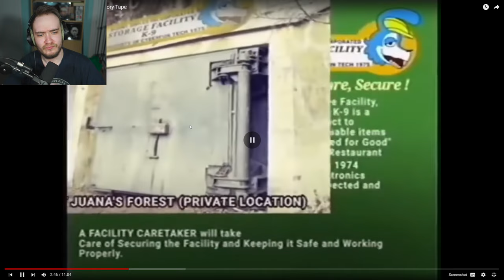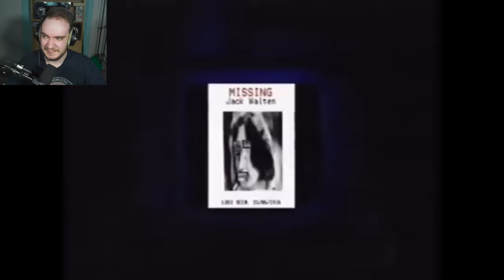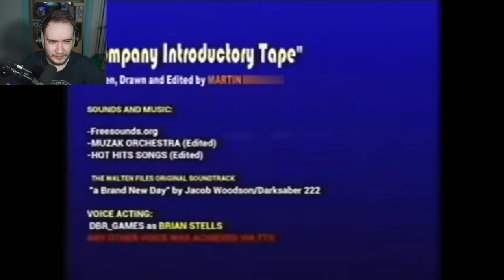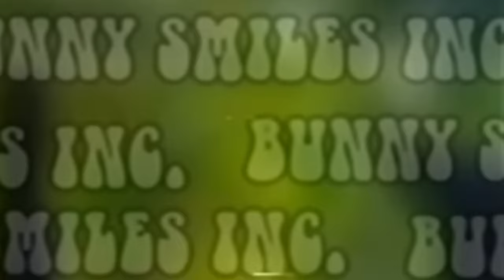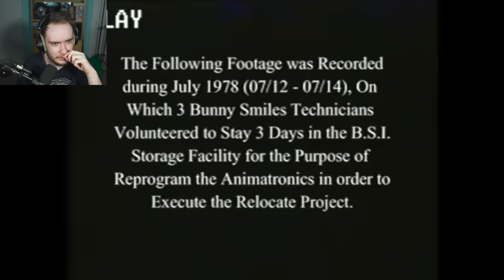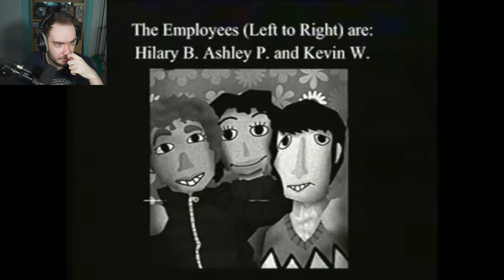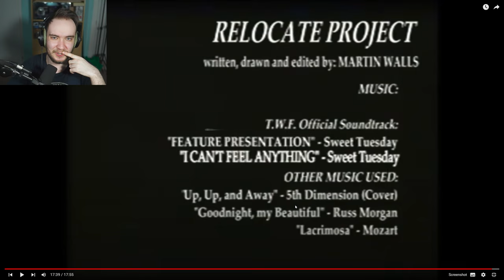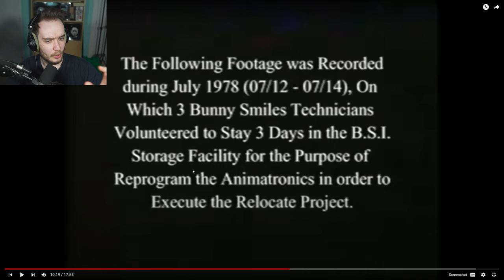The Walten Files 1 & 2 - Simply Spine-chilling!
It has now been a while since "The Walten Files" by @thewaltenfiles has been made and I'm all here to explore it for myself with a new reaction series! In this one we went through part 1 and 2.

The Walten Files is an eerie and gripping analog horror series that unfolds through a collection of “found footage” tapes. Inspired by the likes of Five Nights at Freddy’s with it's animatronics, this unique series takes place in an alternate continuity, introducing original characters and chilling locations.

Timestamps:
00:00 - Intro
00:41 - Part 1
17:03 - Part 2
41:01 - Outro